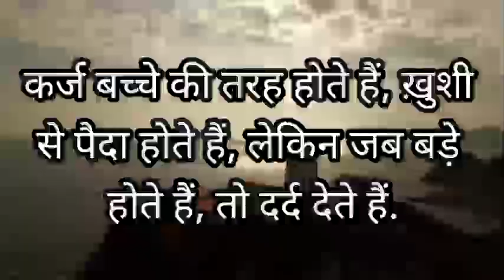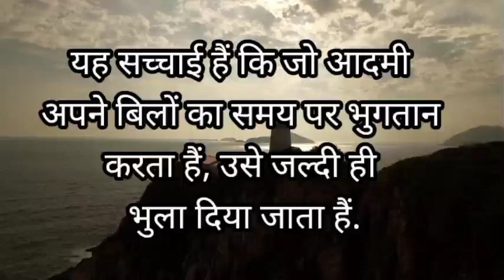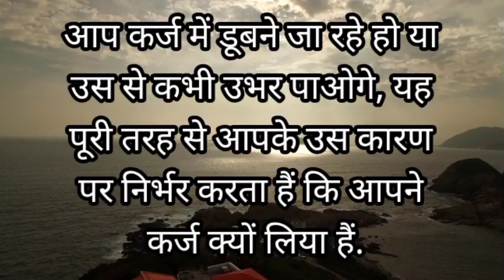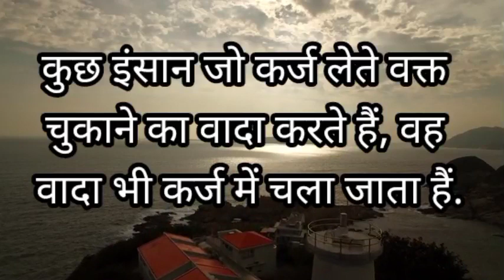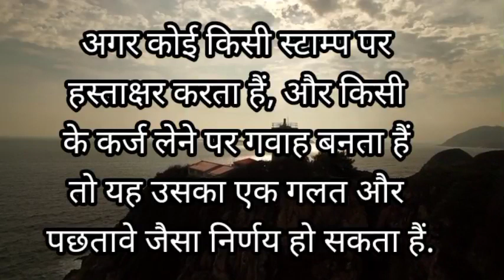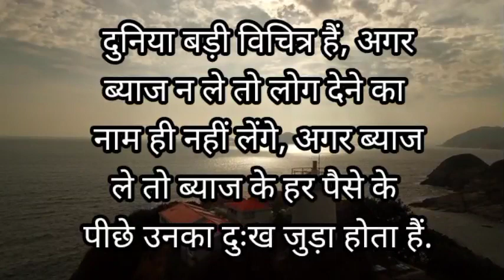कर्ज और गर्लफ्रेंड कभी मत बनाना 😢|Best Motivational Speech Hindi Video Life inspirational quotes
कर्ज और गर्लफ्रेंड कभी मत बनाना 😢|Best Motivational Speech Hindi Video Life inspirational quotes @NEWLIFEHARISHP